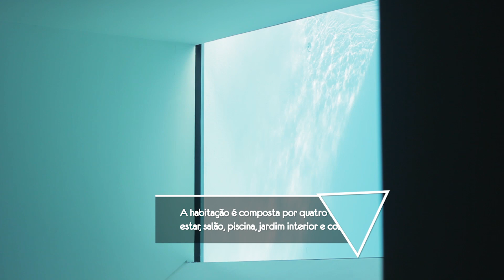ARQ. 3 | CASAREPORT - Casa OM, Barbosa & Guimarães Arquitectos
Fomos descobrir a CASA OM, um projeto do gabinete Barbosa & Guimarães, terminado em 2014, em Leça da Palmeira. Criaram uma habitação contemporânea, de betão, na zona histórica da cidade, com vistas para o mar.